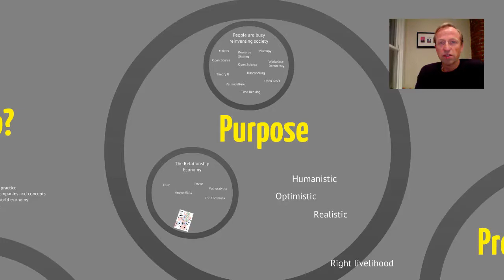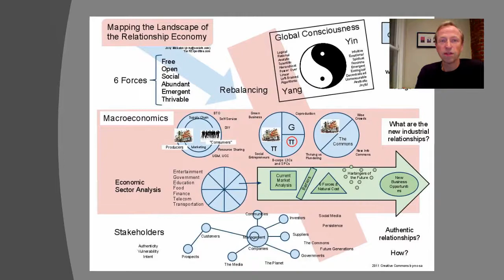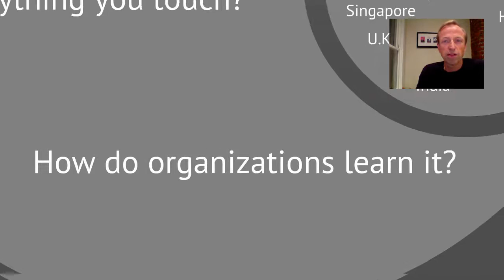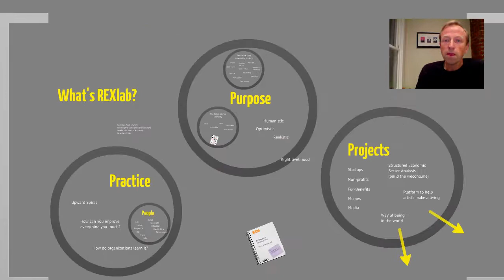What Is REXlab?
Looking for positive projects and a right livelihood? Consider joining REXlab.